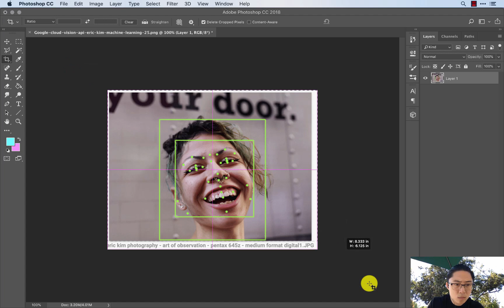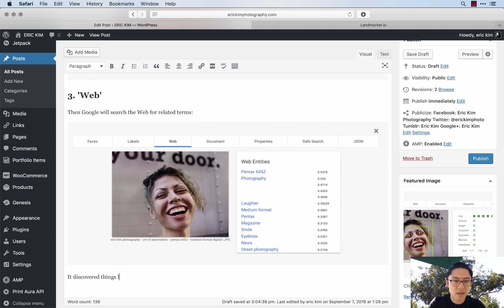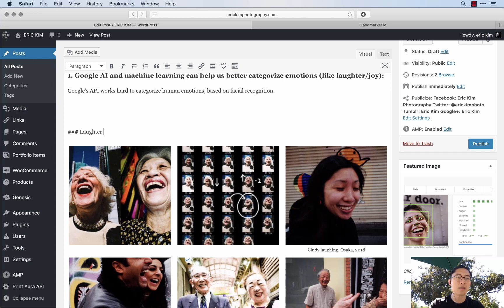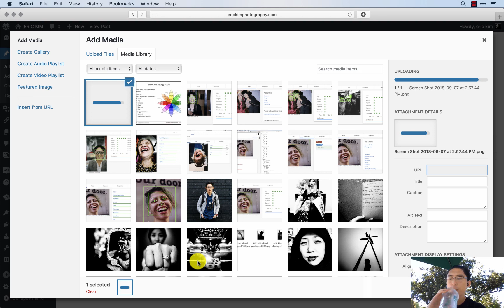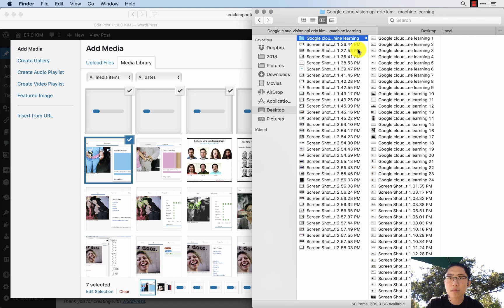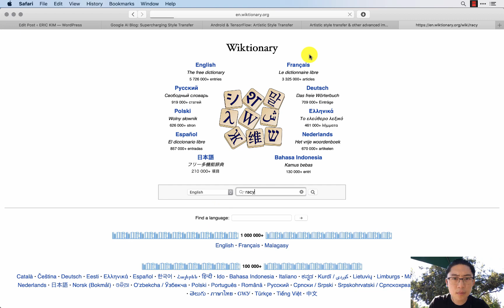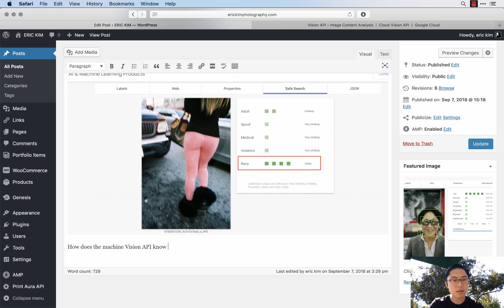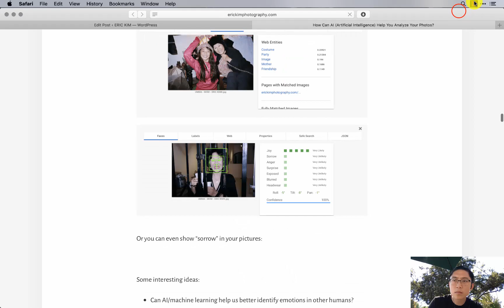How I Work: Can AI (Artificial Intelligence) Help You Analyze Your Photos?